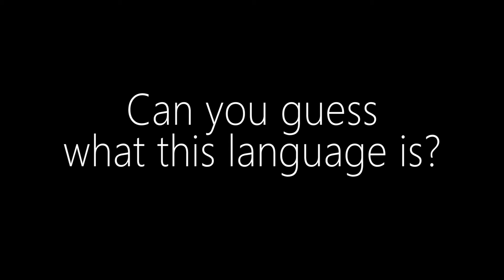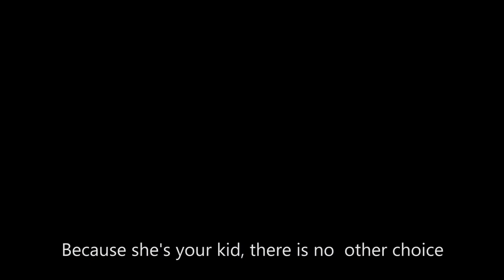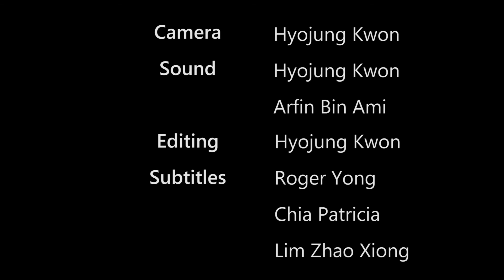singlish documentary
paul moody's documentary class final project